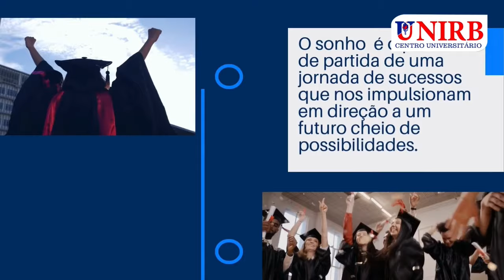Podcast BNnaBola #09 - Thaciano | Jogador do Esporte Clube Bahia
O BN na Bola agora é podcast! Apresentado por Ulisses Gama, Emídio Pinto e Hugo Araújo, o programa vai trazer personagens do nosso futebol para uma resenha leve e informativa.